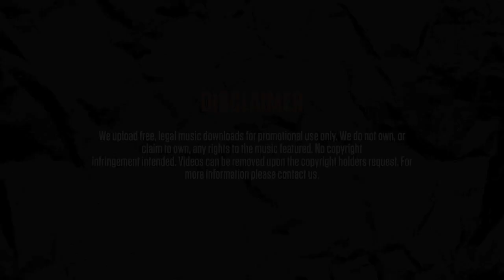Blay - Crud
Title: Crud
Artist: Blay
EP: The Haunted 2
Track: 2/10